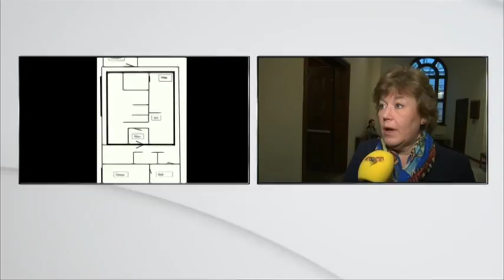Bunkerläkarens advokat: "Han har börjat förstå"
Rättegången mot bunkerläkaren fortsätter:  "Har byggt saker som han skulle vilja ha ogjort"